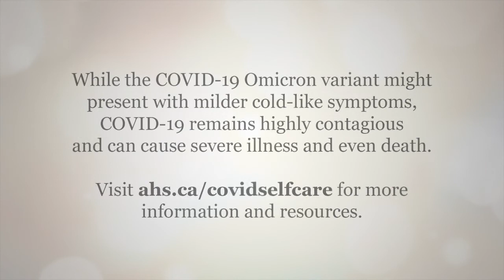COVID-19 at Home: How do you isolate a child with COVID-19, especially a younger child?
Dr. Stephen Freedman. Professor, Pediatrics and Emergency Medicine, Cumming School of Medicine, University of Calgary